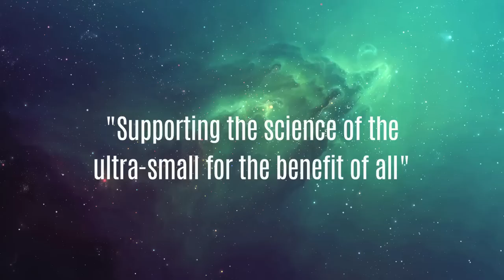The Launch of The World Nano Foundation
The 18th of March 2015 saw the launch of The World Nano Foundation, at the inaugural World Nano Summit held at Discovery Park in the UK.

The Foundation is a not-for-profit organisation aimed at stimulating and aiding innovation and commercialisation of enabling technologies, including nanotechnology.  The Foundation has the unique position of being able to aid emerging sciences in a way that can benefit all, through the promotion of collaboration between science and commerce. It will be a membership organisation, which will serve the needs of its partners and stakeholders. The Foundation will mentor, advise, promote, give support to fundraising and facilitate partnerships. Support will be given from the Foundation to a diverse range of business and science activities, across various platforms and disciplines.

Learn more about the Foundation and the importance of collaboration from Chairman Paul Stannard, plus many more.

Or